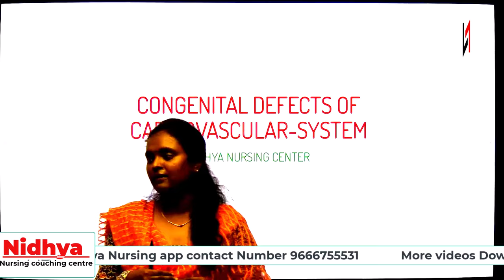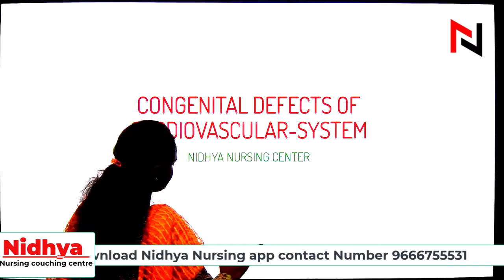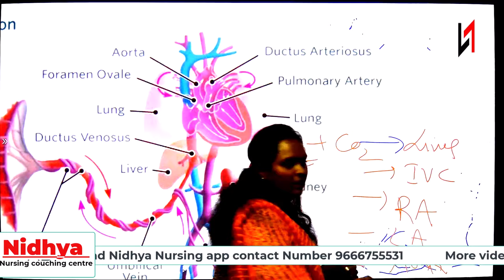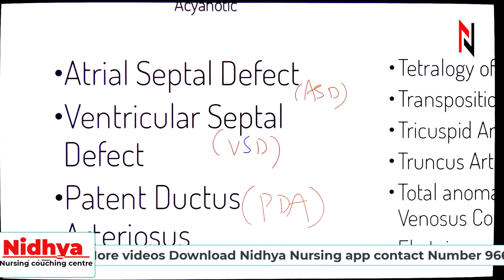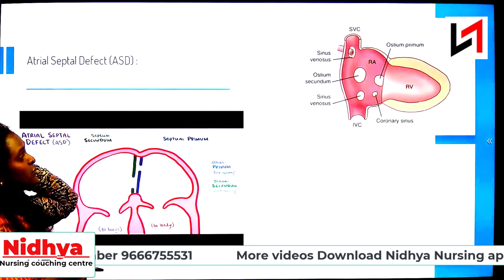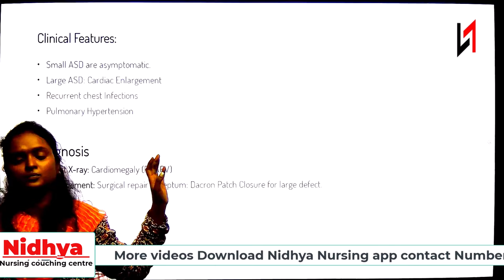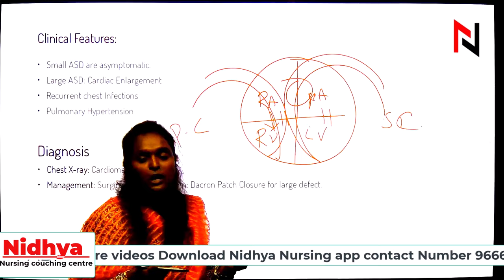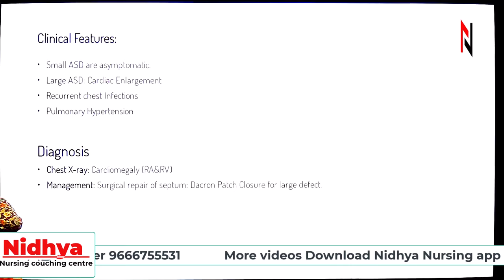🔴LIVE: ESIC Nursing Officers Exam Special classes| congenital deffects of cvs- pediatrics |9 to Go